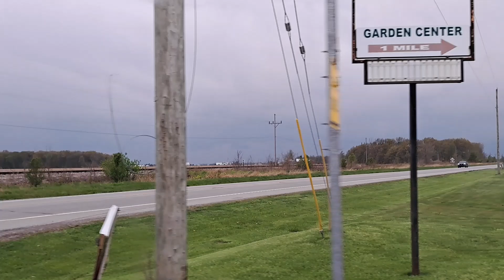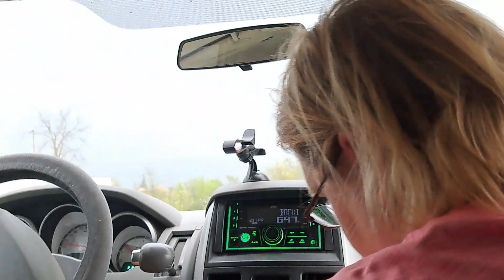A storm rolls into town with some suspicious clouds and a cool roll cloud